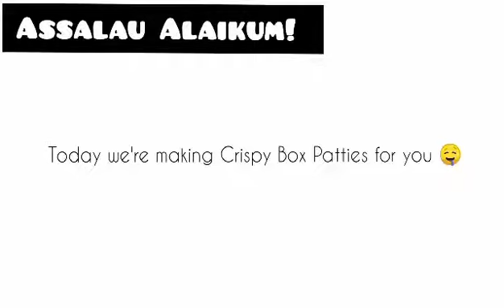Crispy Chicken Box Patties Recipe | Ramazan Special | Thesisters blog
Hope you all like the video. Crispy chicken Box Patties Recipe Ramazan Special by Thesisters blog, very easy and delicious recipe, iftaar special recipe by Thesisters blog.

Musician: Jeff Kaale
Musician: @iksonmusic